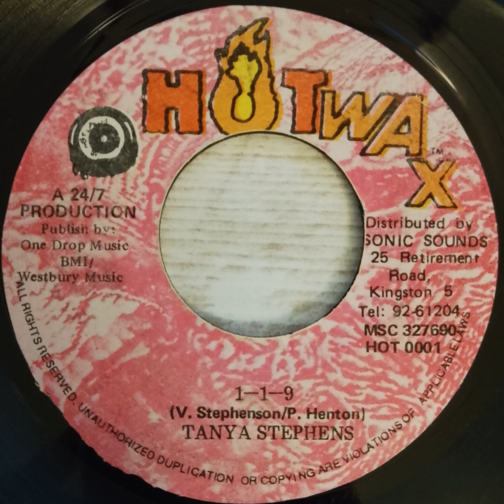Tanya Stephens 1 1 9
Label: Hotwax – HOT 0001
Format: Vinyl, 7", 45 RPM
Country: Jamaica
Released: 1997
Genre: Reggae
Style:
A: Tanya Stephens –1-1-9,  Written-By – P. Henton*, V. Stephenson*
B Computer Paul– G.P, Written-By – P. Henton*, W. Riley*

Distributed By – Sonic Sounds – MSC 327690
Published By – One Drop Music
Lacquer Cut At – Dynamic Sounds Recording Co. Ltd.